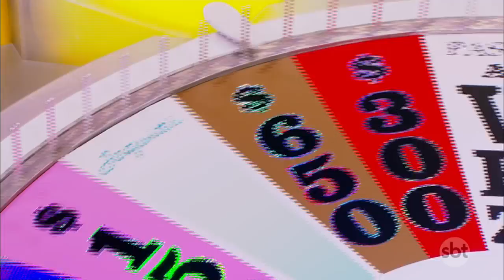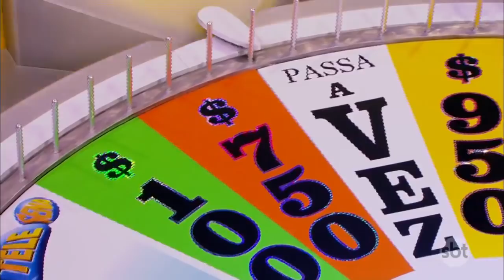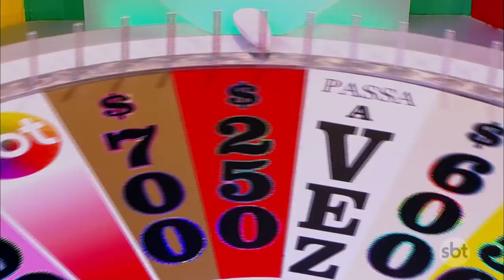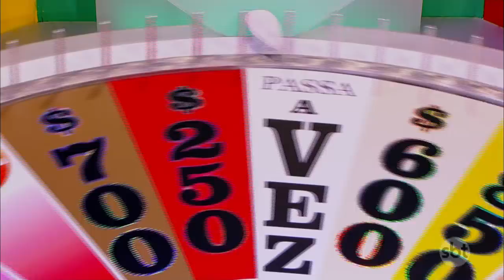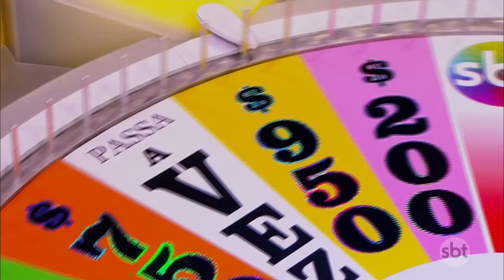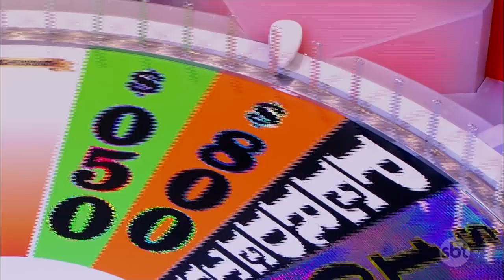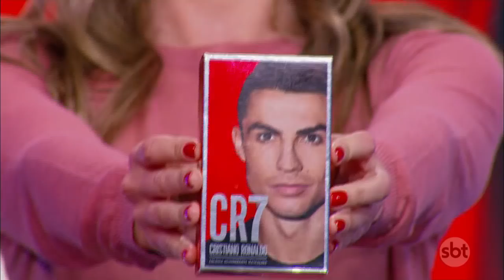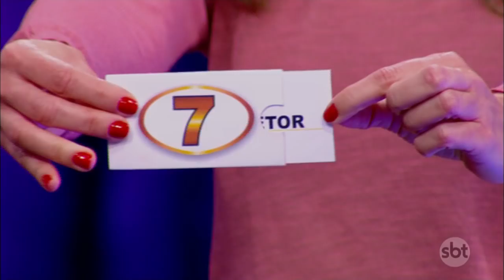Roda a Roda Jequiti (13/07/18) | Completo